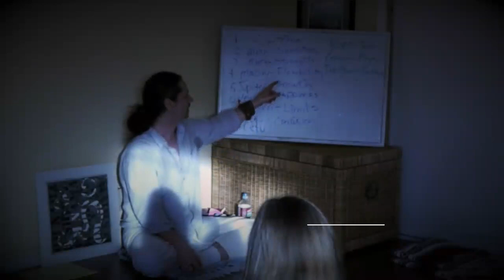Cancer and the Holistic Zodiac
MY BOOKS:
The Ascendant 108 Planets of Vedic Astrology: